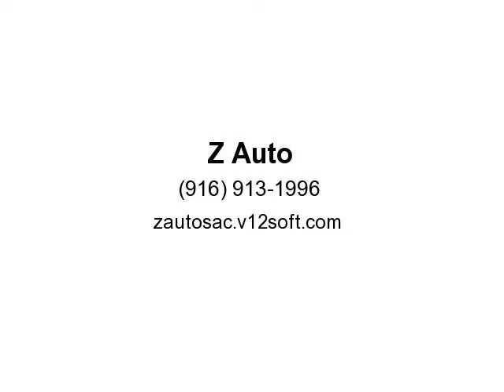2009 BMW 3 Series 328i 4dr Sedan SULEV SA (Sacramento, California)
Z Auto
2541 Albatross Way
Sacramento